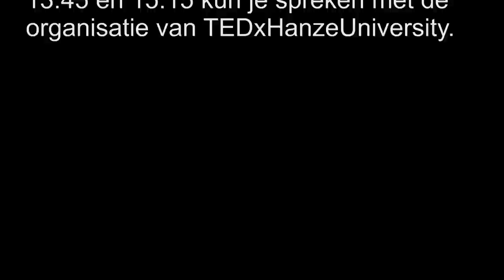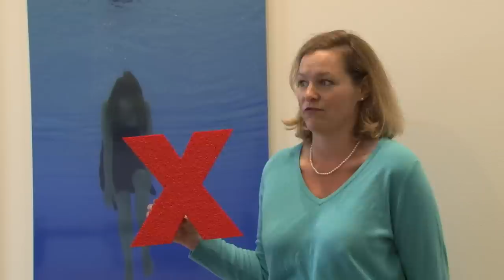TEDxHanzeUniversity promo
TEDxHanzeUniversity will inspire the Hanze University of Applied Sciences in Groningen on 3 October 2012. As a preview, we will give you a livestream of TEDGlobal, on 27 June. You are welcome to meet us and watch the stream for free between 12.00 and 17.00.

Please join us on June 27 at the Auditorium of the Van Doorenveste, Zernikeplein 11 in Groningen.